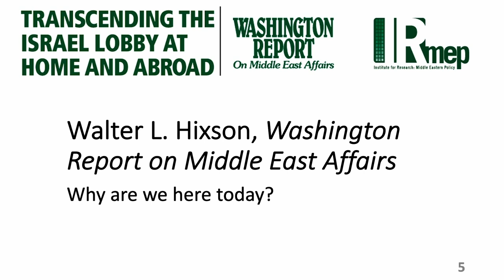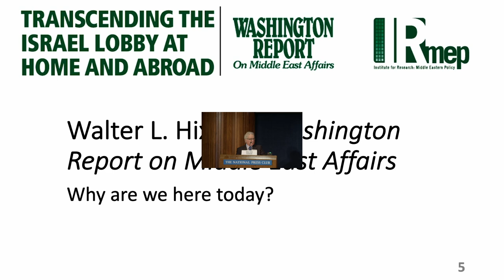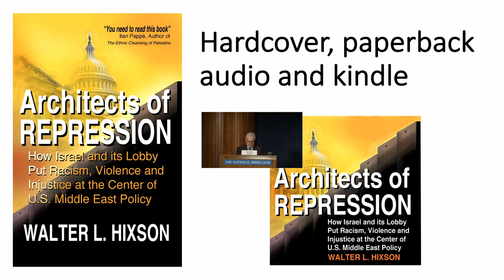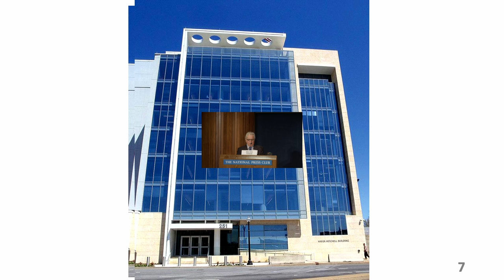Dr. Walter L. Hixson: What's so important about the Israel lobby?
2022 Transcending the Israel lobby at Home & Abroad conference
March 4 at the National Press Club

Walter L. Hixson since 2019 serves as columnist and contributing editor at the Washington Report on Middle East Affairs. This is his second book on the Israel lobby following Israel’s Armor: The Israel Lobby and the First Generation of the Palestine Conflict. (Cambridge University Press, 2019)

He is the author of several books focused on the history of US foreign relations, including American Foreign Relations: A New Diplomatic History (Routledge, 2015), American Settler Colonialism: A History (2013, Palgrave-Macmillan), The Myth of American Diplomacy: National Identity and U.S. Foreign Policy (Yale University Press, 2008). The new book by distinguished historian Walter L. Hixson—Architects of Repression: How Israel and Its Lobby Put Racism, Violence and Injustice at the Center of U.S. Middle East Policy—offers a compelling history of the most powerful lobby acting on behalf of a foreign government in all of American history. Hixson will summarize the book's finding that the Israel lobby has played and continues to play the crucial role in enabling aggression, the suppression of Palestinian rights, and the failure to achieve a comprehensive Middle East peace. Hixson explains why there will never be peace in the Middle East until the monolithic Israel lobby is neutralized.

Since 2015 the annual IsraelLobbyCon conference series at the National Press Club explores the latest research, innovations and tactics for countering the Israel lobby’s damaging policies in the U.S. and around the globe. for more information.